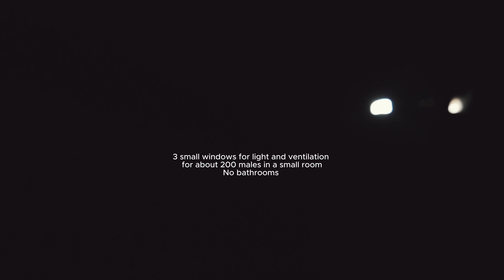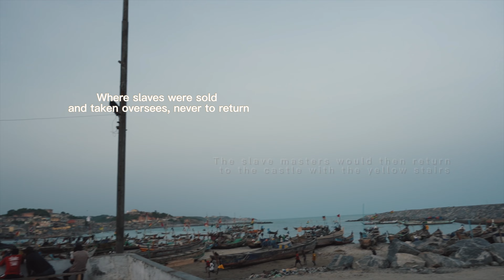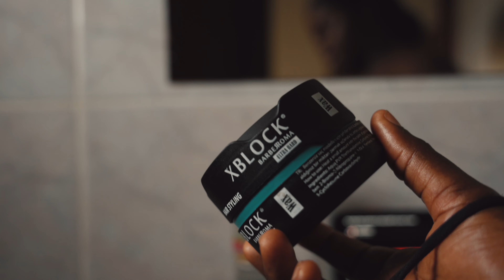CAPE COAST VLOG | COME TO COURT WITH ME Best Fufu Ever, Tour Day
Come with us on a mini tour around Cape Coast, a quiet Capital city of the Central Region of Ghana. It is known for Ghana's colonial history and the castles where majority of the slave trade happened.

As many of you from Instagram and Twitter know, I am a lawyer by profession and sometimes we go to court outside of the country's capital, Accra, which is where we operate.

On this occasion, we planned to have a day where we could go on tour after quickly getting some paper work done because, out of the staff I was the only one that did not have much familiarity with the town except for our last visit there last Christmas (2022).